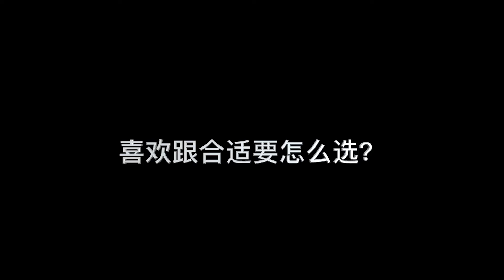第三集 - 喜欢跟合适？喜欢可以是长久的吗？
大家有什么情感方面的问题也欢迎留言喔～

Directed by : Royston OJX
Produced by : ROJX, Zhi Peng